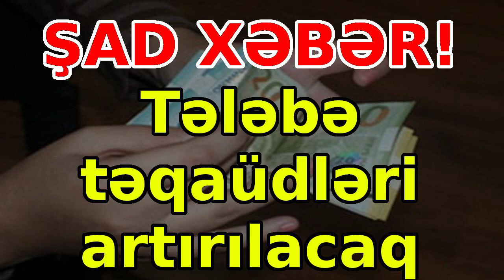ŞAD XƏBƏR! Tələbə təqaüdləri artırılacaq, xəbərlər, son xeberler, bugun